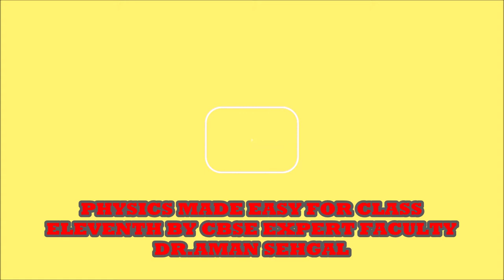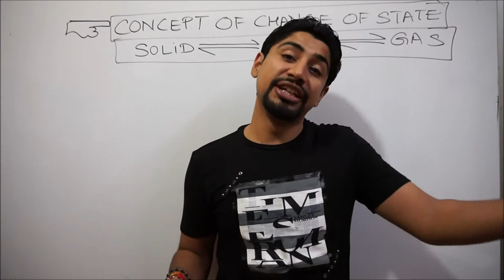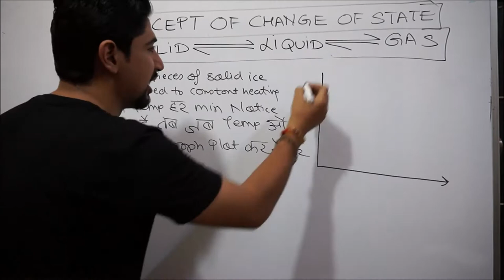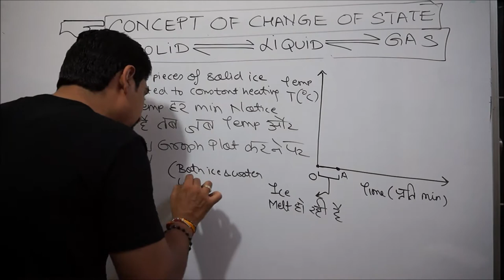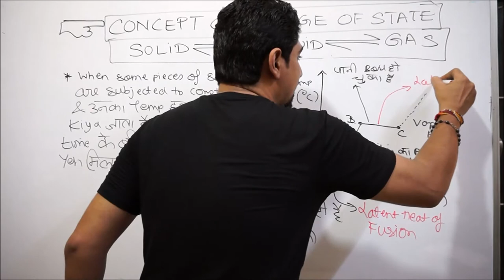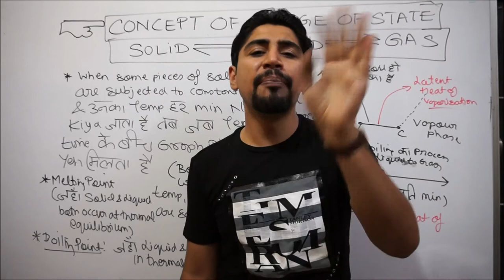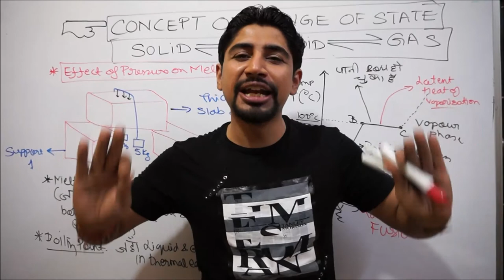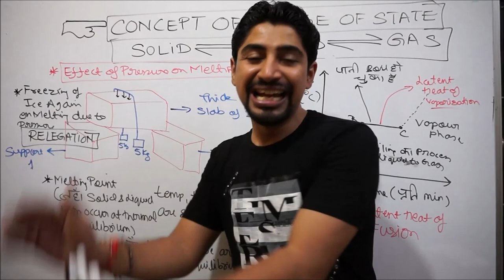CONCEPT OF CHANGE OF STATE : LATENT HEAT: PART 18 OF BULK PROPERTIES OF MATTER: PHY CLASS 11th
BEFORE U WATCH THIS VIDEO LECTURE PLS HAVE A LOOK ON THE  PREVIOUSLY UPLOADED LECTURES WHOSE LINK ARE AS FOLLOWS:

PART 10 VIDEO LECTURE :
DIFFERENT TYPES OF FLOW OF A LIQUID

THERMAL PROPERTIES OF MATTER (PART 4 OF UNIT 7 )

PART 15 VIDEO LECTURE : EXPANSION OF LIQUIDS